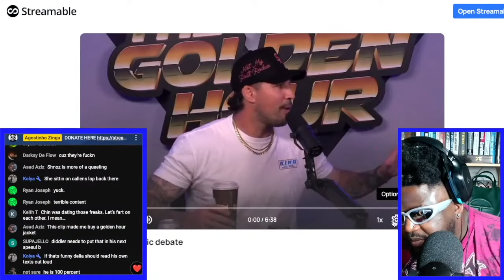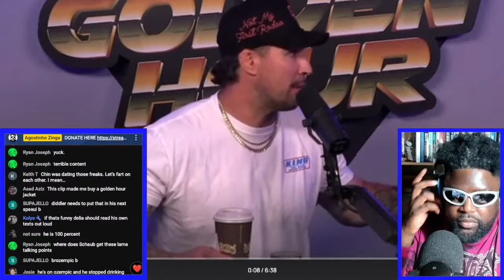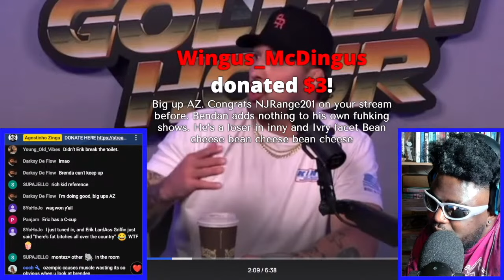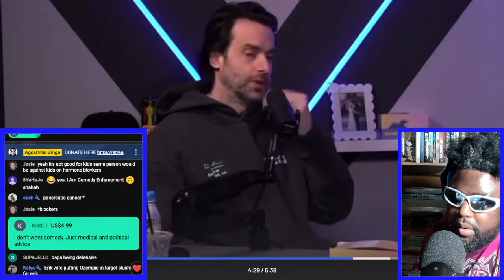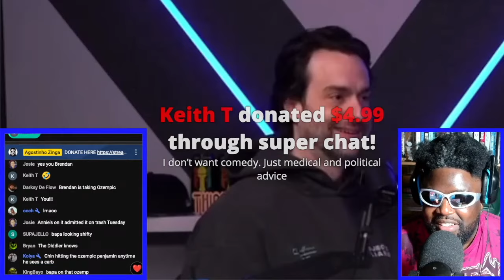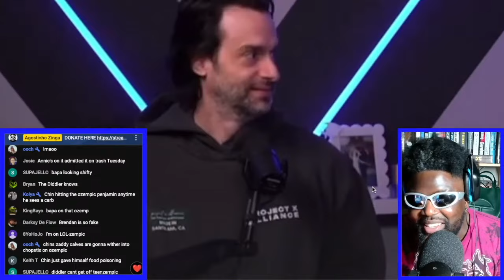BRENDAN SCHAUB ON OPRAH'S OZEMPIC WEIGHT-LOSS